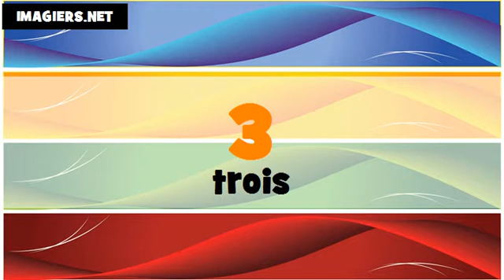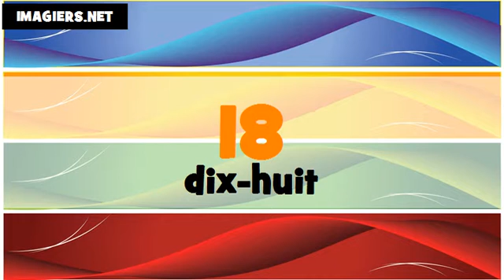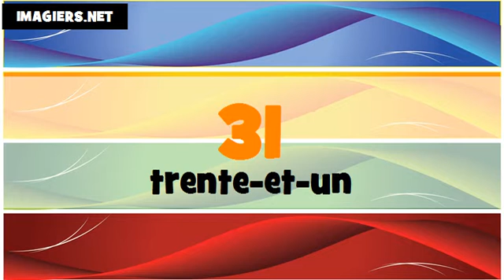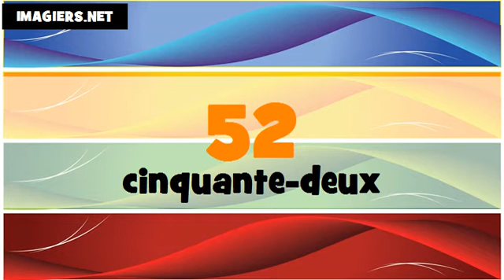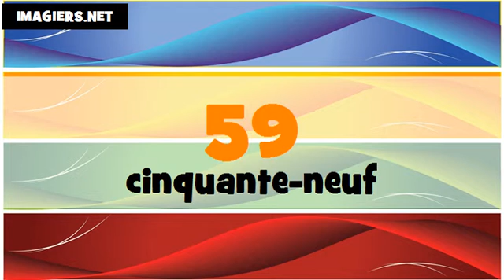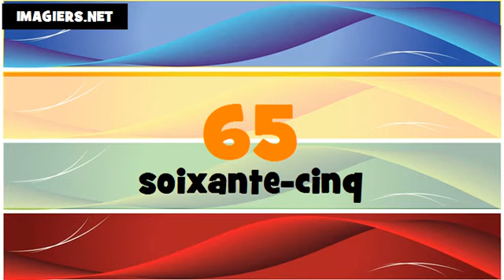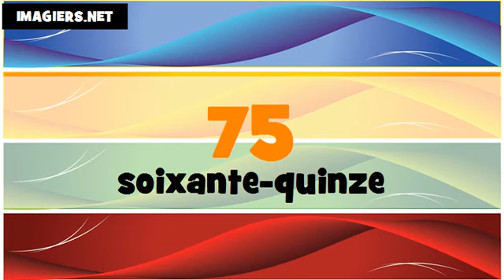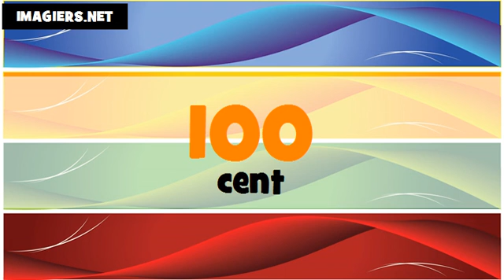The Numbers From 1 To 100 # French # Canada + France